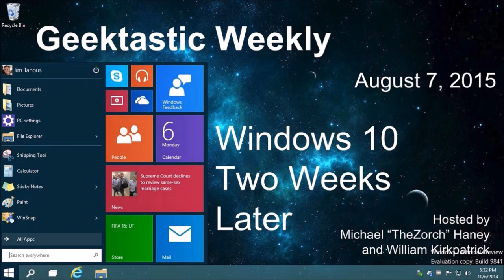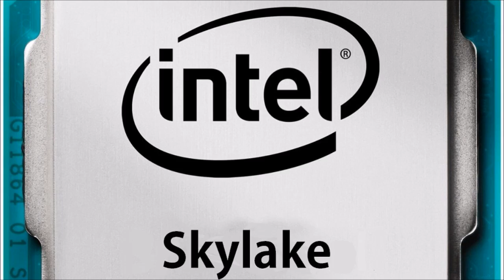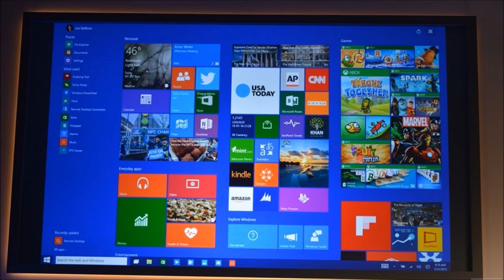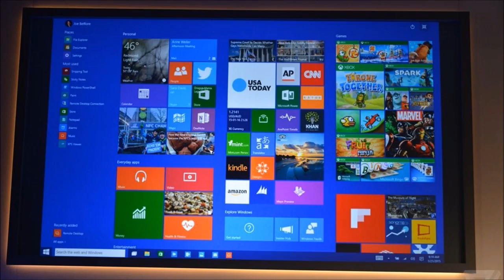#3 - Windows 10: Two Weeks Later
It has been two weeks since Microsoft's newest operating system launched. What were the high & low moments of the upgrade process to Windows 10. This episode Mike and Willie share their experiences during and after installation.

Plus, there's a spoiler for the subject of the next show!

Public Domain Music: "Collaboration" by Spike & Sway

Copyrighted Images used under Fair Rules of Title 17 of United States Copyright Law (Sections 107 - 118).